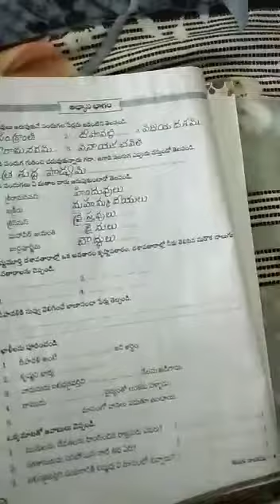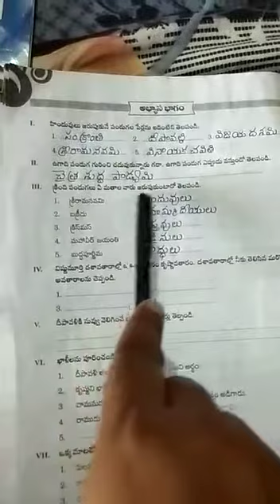4th class telugu T 31st October 2020